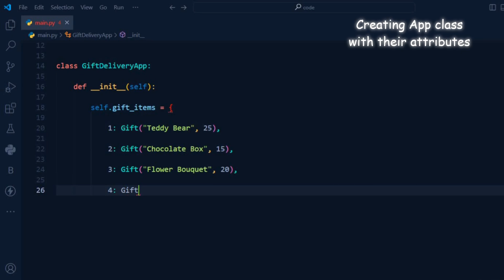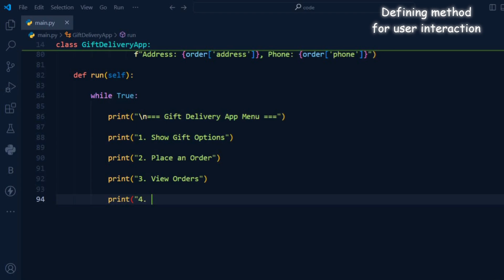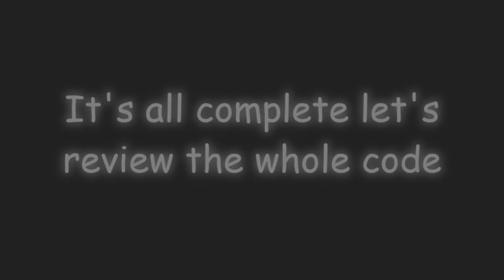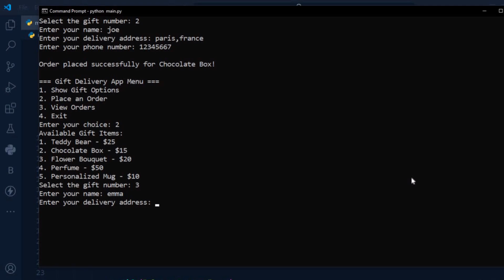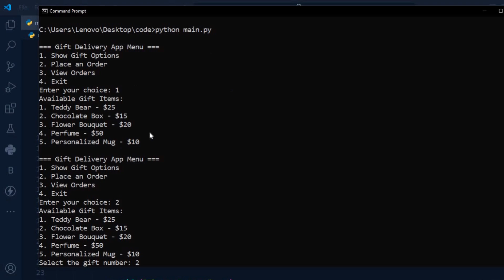I CREATE GIFT DELIVERY APP IN 1 MIN USING PYTHON & LEARN PYTHON BY BUILDING SIMPLE PROJECTS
I CREATE GIFT DELIVERY APP IN 1 MIN USING PYTHON & LEARN PYTHON BY BUILDING SIMPLE PROJECTS & PYTHON PROJECTS FOR BEGINNERS

In this video, we’ll be creating a simple yet interactive Gift Delivery App using Python, where we leverage Object-Oriented Programming (OOP) principles. The app allows users to browse a list of available gifts, enter delivery details, and place orders in a user-friendly manner.

What You Will Learn:

How to structure a Python application using OOP concepts.

Creating and using classes like Gift to represent real-world entities.

Implementing a command-line menu to enhance user interaction.

Managing customer orders and storing them for review.

Basic error handling for user input to ensure smooth functionality.

This project is great for Python beginners and intermediates who are looking to practice their skills in building interactive applications. It showcases how to work with data structures, functions, and OOP to create a dynamic system for managing gift orders.

Key Features:

Gift Selection: Users can select from a list of available gifts like teddy bears, chocolates, flowers, and more.

User Input: The app collects delivery details such as the customer's name, address, and phone number.

Order Management: Users can view all placed orders in a clear and organized manner.

Interactive Menu: The app uses a command-line menu, allowing users to navigate easily between options like showing gift items, placing an order, and viewing past orders.

By the end of this tutorial, you will have a working gift delivery system, which you can further expand by adding more features or integrating a graphical user interface (GUI).